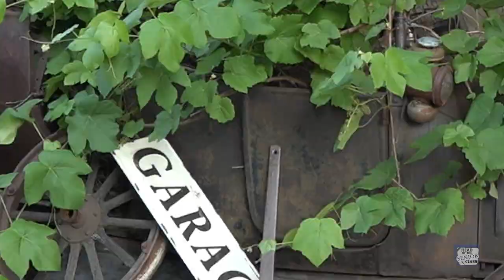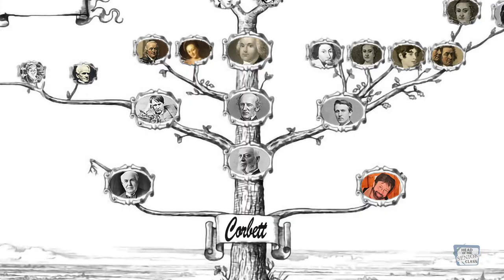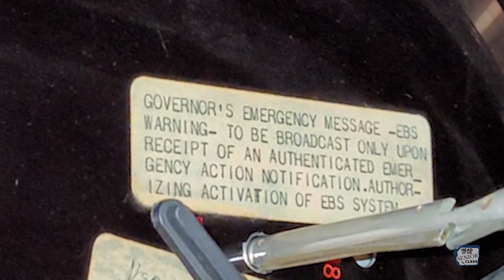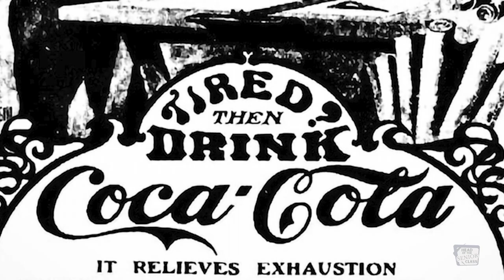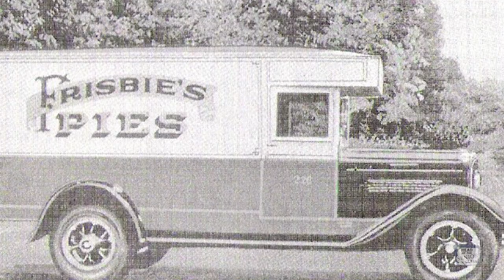PREMIER — Head of the Senior Class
Our PREMIER EPISODE: Gramophones and Dino Bones

Hosted by Dan Frischman (danfrischman)
Produced and Directed by Ronilyn Reilly
Edited by David Garfield
Sound Design by Rick Larimore
Cameras: Tim Karau, Mike Baker, David Garfield